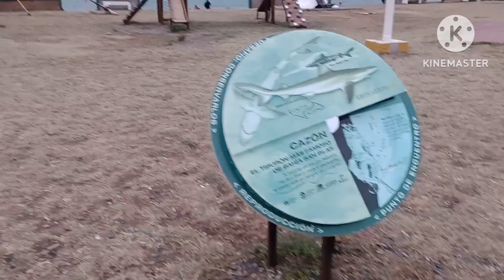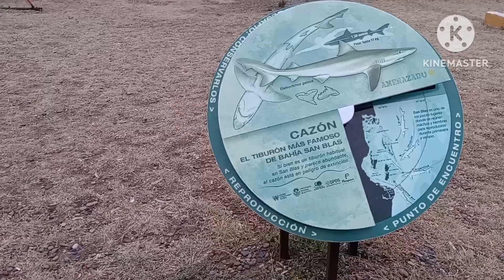tercer destino Bahía San blas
Nos quedamos maravillados con esta bahía de pescadores, un lugar hermoso para disfrutar de un mar calmo y mucha naturaleza.